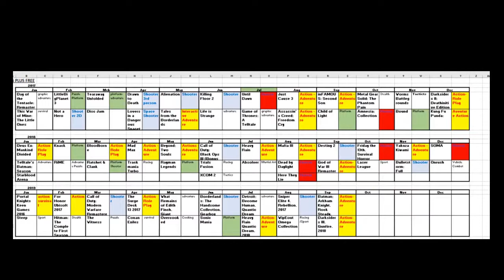How to Predict PS+ Free Games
Predicting PS+ Free Games.
I got it right! See How!
The Last of Us Free in October